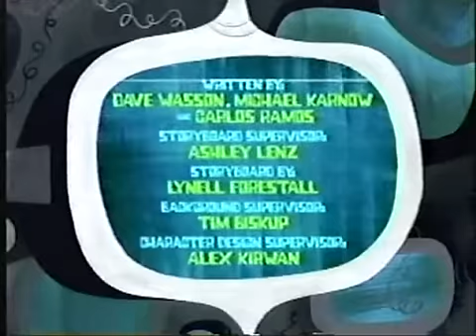Időcsapat S01 EP11b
Az időosztag három tagja Otto, a vörös hajú, szemüveges fiú, a szupererős Buck és Larry 3000, a mindent tudó robot a távoli jövőből érkeztek, hogy megváltoztassák a Föld történelmét.

színes, amerikai rajzfilm sorozat, 2001

rendező: David Wasson, Larry Leichliter, Russ Mooney
író: David Wasson
forgatókönyvíró: David Wasson, Michael Karnow, Carlos Ramos
zeneszerző: Michael Tavera
vágó: Mark Merthe

szereplő(k):
Pamela Adlon (Otto Osworth)
Rob Paulsen (Buck Tudrussell)
Mark Hamill (Larry 3000)
Brian Hamilton (Nostradamus)
Michael Gough (George Washington)
Grey DeLisle (Lizzy Borden)